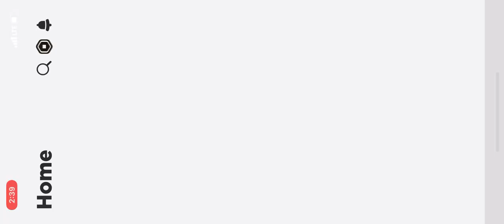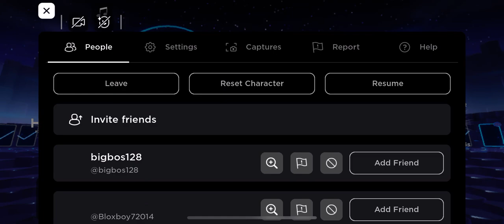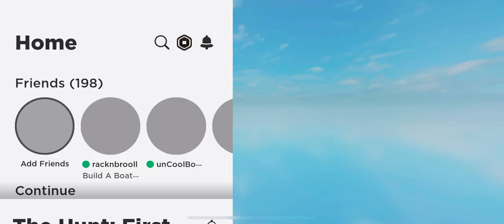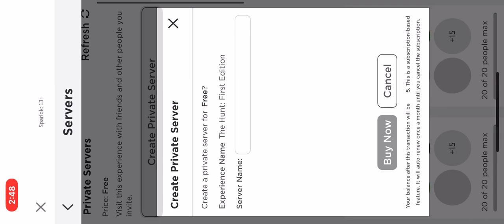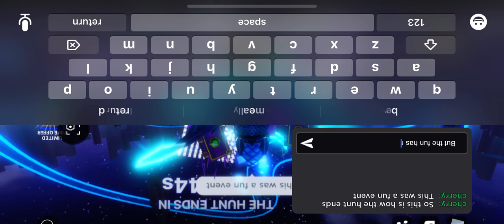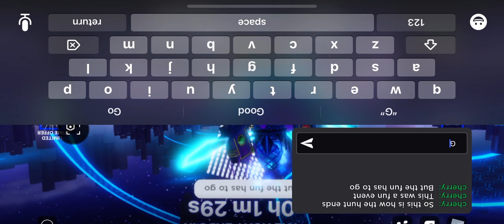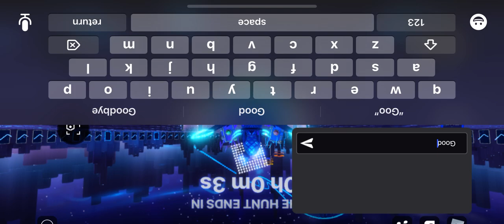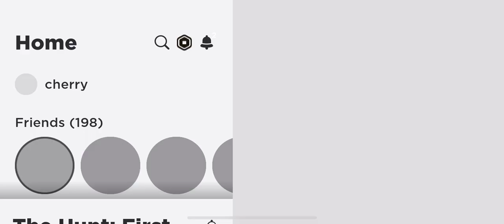The hunt ending sorry if i was late#thehuntroblox